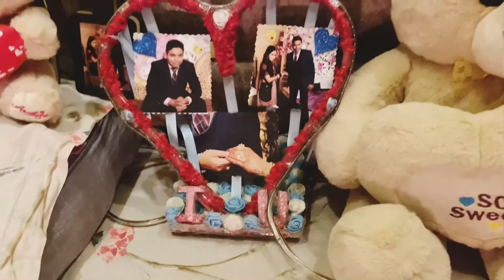Husband’s birthday decoration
birthday decoration # decorated by me # handmade paper fan #